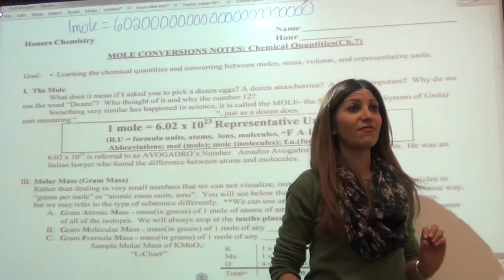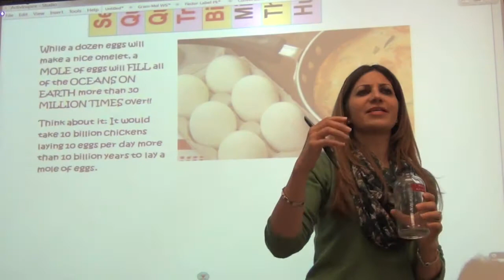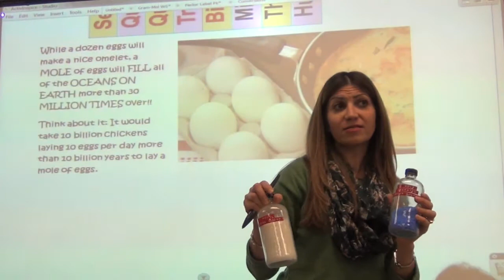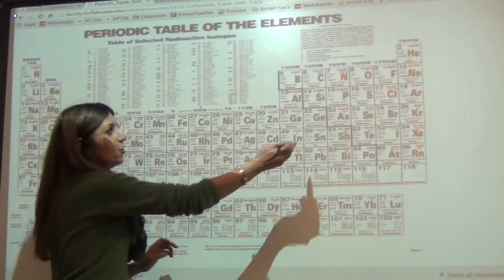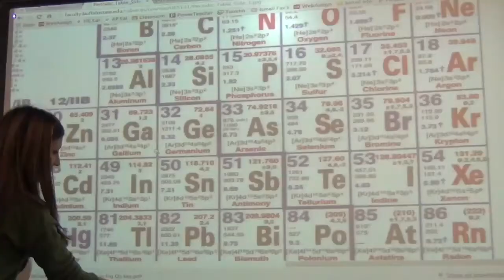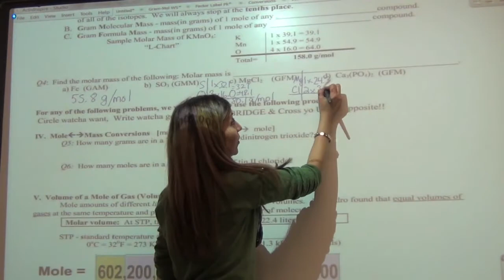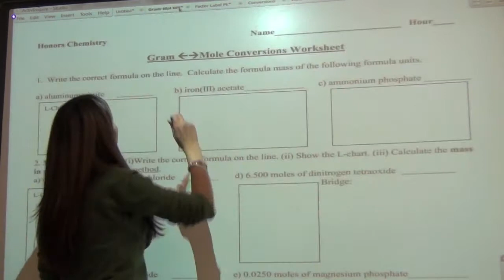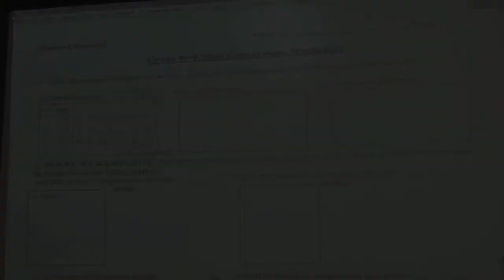Mrs. Ismail's Mole & L-Charts Lecture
A Class lecture video featuring an introduction to the mole and L-charts to calculate the molar mass.
2:45 Mole Jars
4:53 What does the red Atomic weight # mean?
8:10 Begin L-Charts in notes

AP/Honors Chemistry
Mrs. Mervet Ismail, West Bloomfield High School